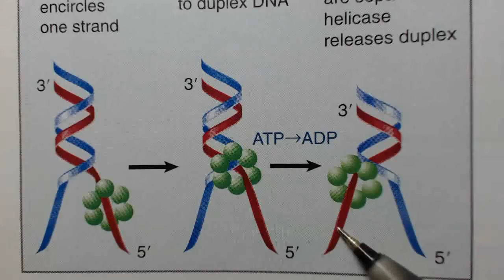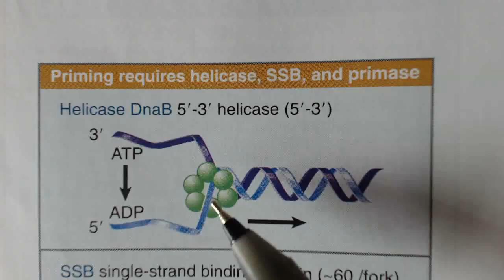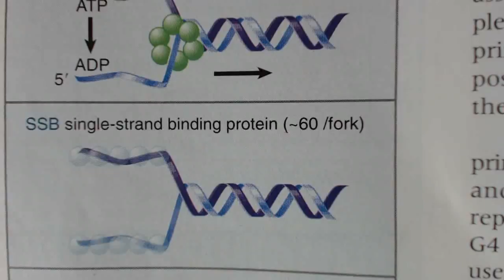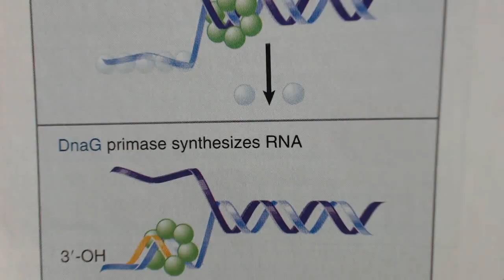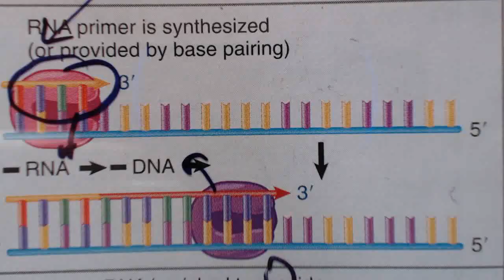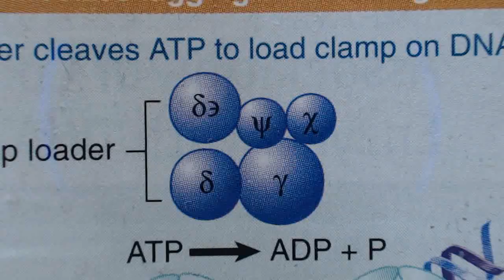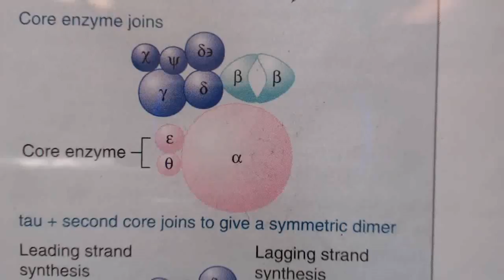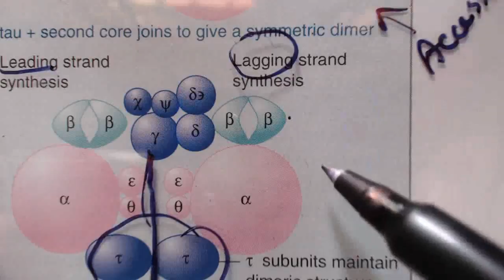DNA replication in prokaryotes 2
DNA replication in prokaryotes lecture 2 – This replication tutorial explains about the prokaryotic DNA replication process initiation involving the function of enzymes like helicase and primase. And the unwinding of DNA strand before the DNA polymerization.